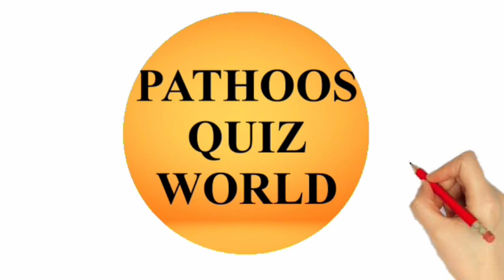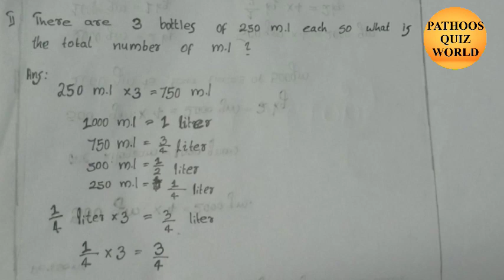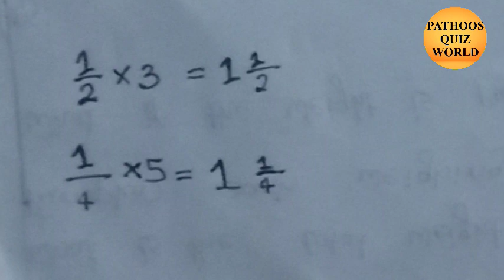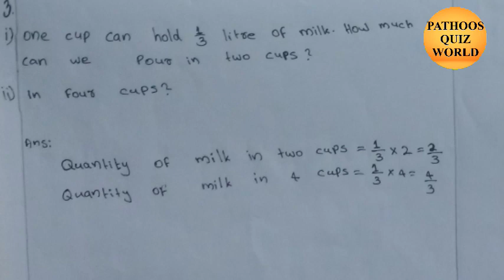6th class Mathematics October 7 online class Homework + Class malayalam with english